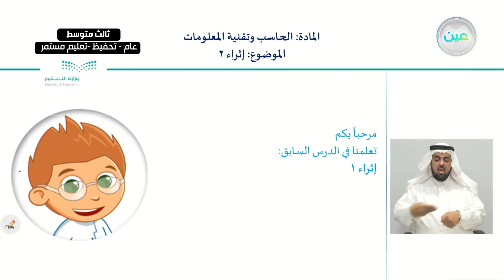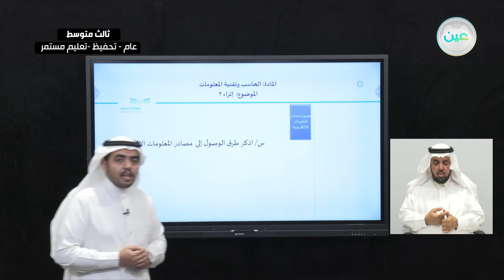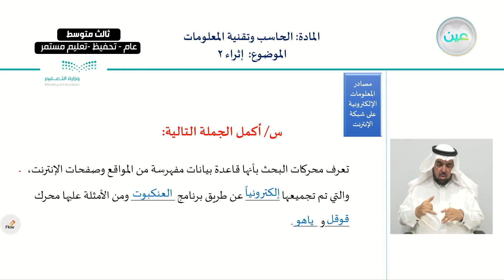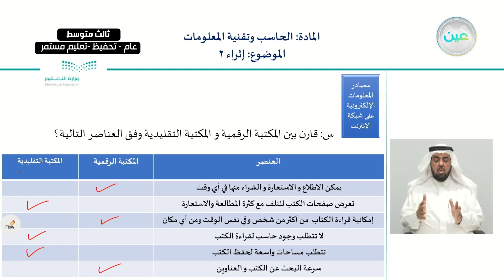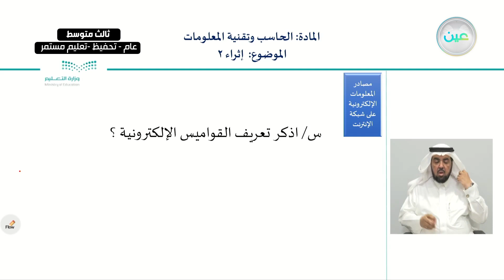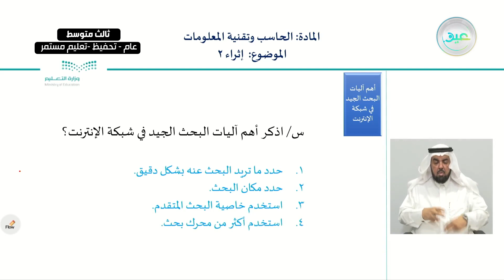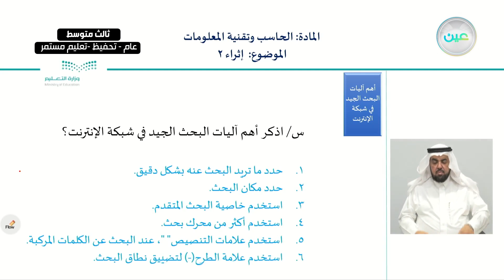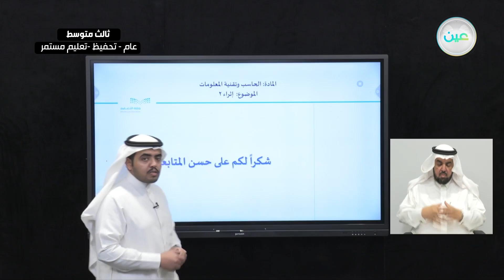إثراء 2 - الحاسب وتقنية المعلومات - ثالث متوسط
الحصة السادسة - الأثنين - الأسبوع الثاني عشر - ثالث متوسط